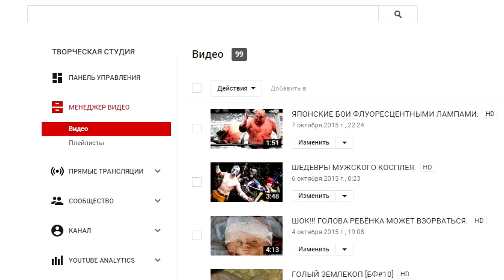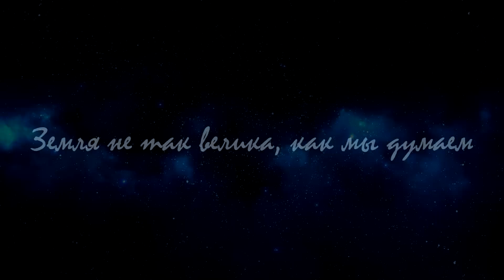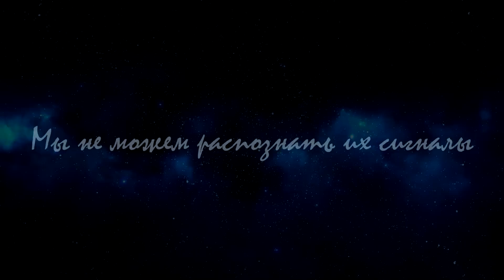10 ПРИЧИН, ПО КОТОРЫМ МЫ ПОКА НЕ НАШЛИ ИНОПЛАНЕТЯН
мысли на тему, а почему мы еще не встретили другую разумную жизнь?